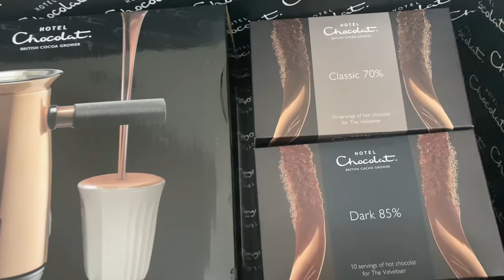Events return and a few updates